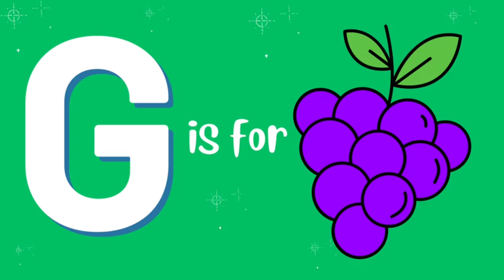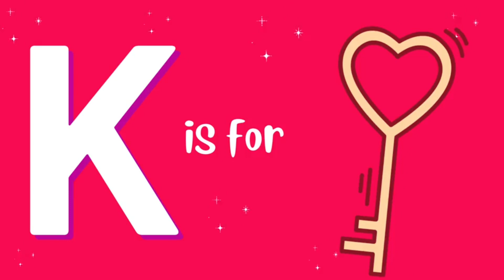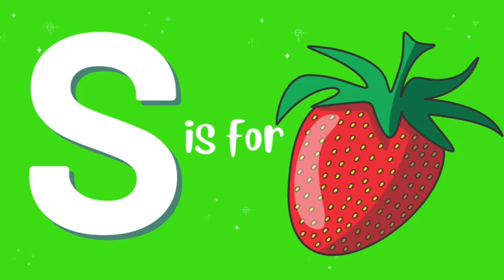A for apple | abcd | phonics song | a for apple b for ball c for cat | alphabets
A for apple | abcd | phonics song | a for apple b for ball c for cat | abcd song | abcde